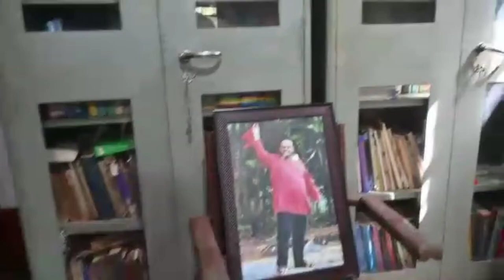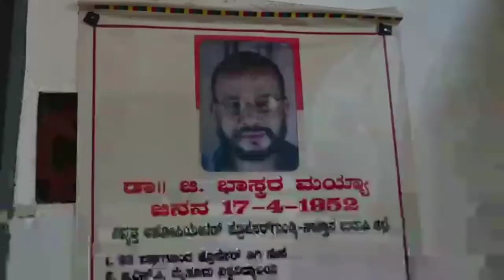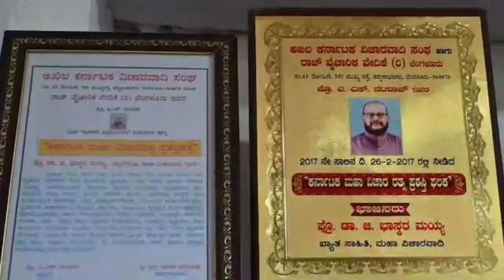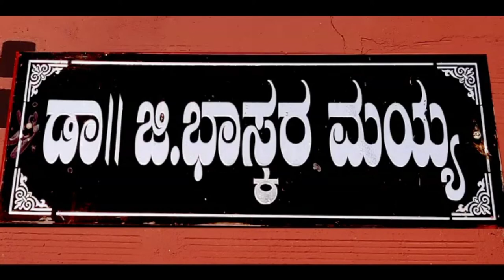ಮಹಾಮಾನವತಾವಾದಿ ಡಾ. ಜಿ. ಭಾಸ್ಕರ ಮಯ್ಯರ ಅಪೂರ್ವ ಗ್ರಂಥಾಲಯ | ಅಗಲಿದ ಮಗ 'ಪ್ರಜ್ವಲ ಜಾತವೇದ' ಹೆಸರಿನಲ್ಲಿ...